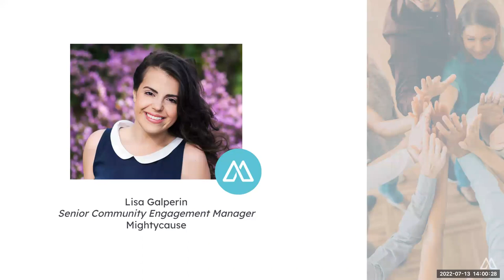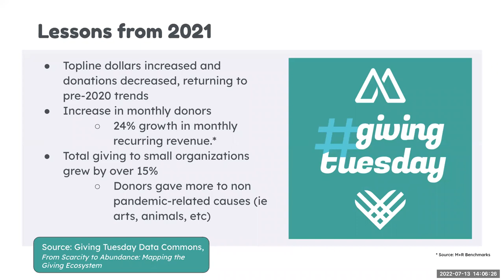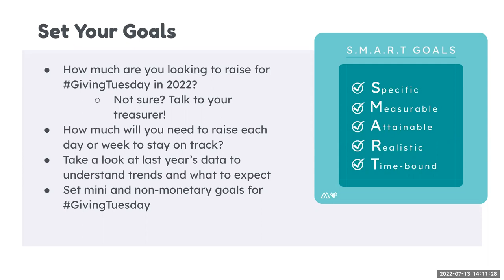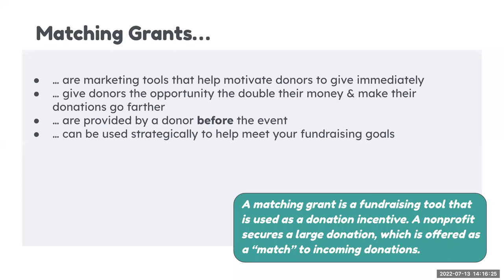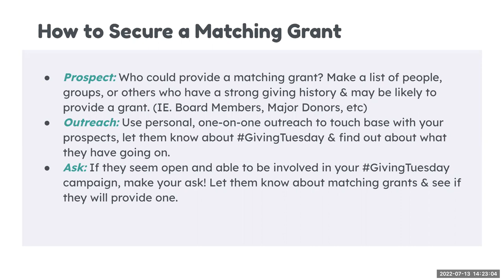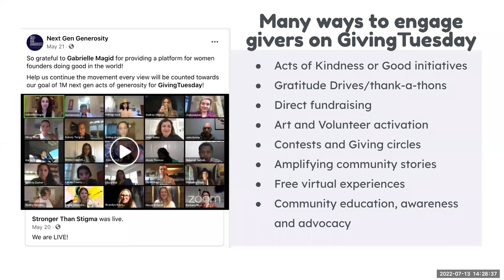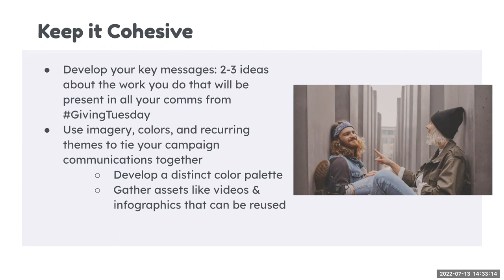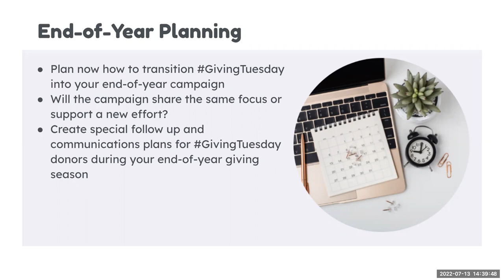givingtuesday Planning Webinar for 2022